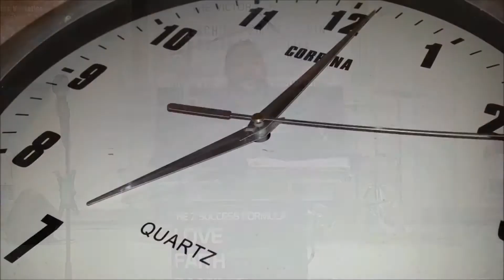The Prophetic Knights Nov 2018